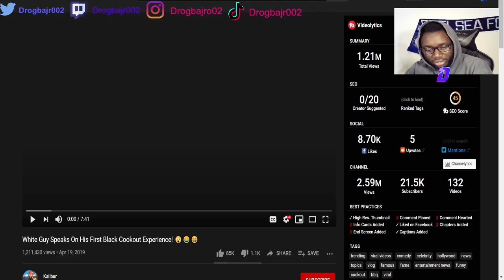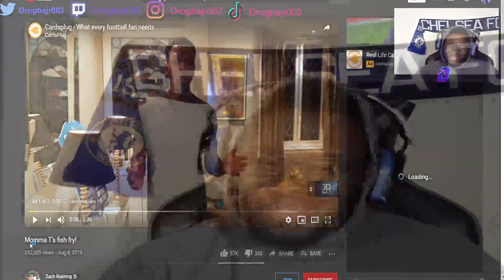white guy speaks on his first black cookout experience reaction hilarious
White Guy Speaks On His First Black Cookout Experience! *REACTION!!

White Guy Speaks On His First Black Cookout Experience!

My first black cookout